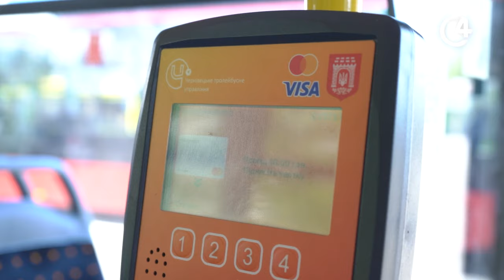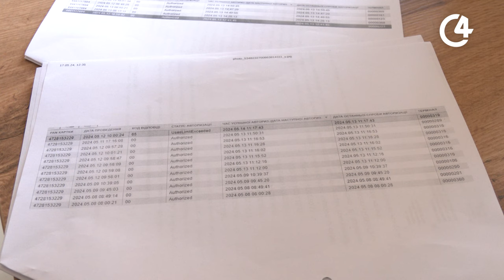Що таке боргові поїздки у маршрутках та тролейбусах, куди звернутися у таких ситуаціях? | С4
Не знімають кошти відразу після проїзду в громадському транспорті Чернівців, або ж надходять повідомлення про списання коштів за кілька поїздок.  Що таке боргові поїздки у маршрутках та тролейбусах, куди звернутися у таких ситуаціях, розкаже Альвіна Абрамчук